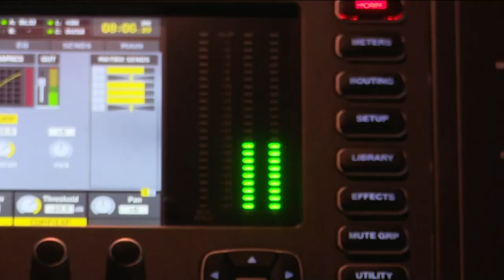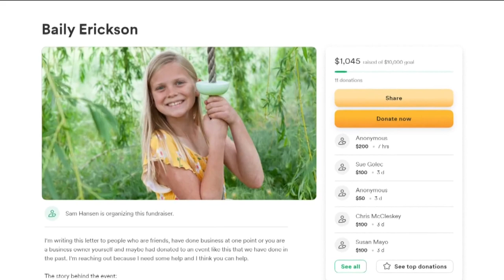Fundraiser, benefit concert held for 11-year-old girl injured by boulder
Bailey Erickson had her leg crushed by a boulder while playing at her grandparent’s house. The community gathered to raise money.